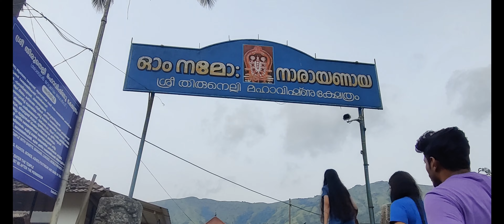Thirunelli Mahavishnu Temple | Thirunelli Temple തിരുനെല്ലി അമ്പലം | Wayanad Tourist places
Thirunelli Temple, On the side of the Brahmagiri hills in Wayanad lay an ancient temple, dedicated to Lord Maha Vishnu, the Thirunelli temple. The temple, surrounded by beautiful hills and forests, is located 32 km away from Mananthavady. The temple is also known as Sahyamala Kshetram and Kashi of South.

Tourist places near Sree Thirunelli Mahavishnu Temple
1:Trisillery temple
2:Phantom Rock
3:Neelimala View Point
4:Jain Temple
5:Soochippara Waterfalls

MUSIC CREDITS

Track: Melody of sheep flocks' clinking sheep-bells.

Title: Girl on a Date
Artist: Broke in Summer
Genre: Dance & Electronic

TITLE: Smoke Weed Everyday
ARTIST: Dr. Dre ft Snoop Dogg -:

LISCENCE :PINAKIMUSICCopyrightfree
                    :PinakiCopyrightfreemusic